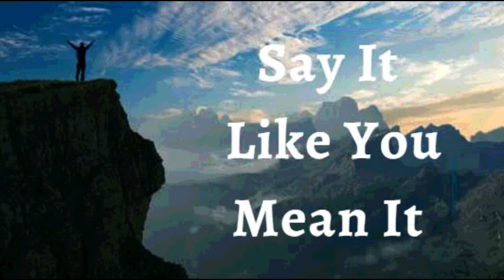26th May Say it Like you Mean it (Audio in German)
26. Mai 2023
GLAUBENSERKLÄRUNGEN
Ich erkläre, dass ich den Glauben der Angst vorziehe. Ich meditiere über das, was positiv und gut an meiner Situation ist. Ich verwende meine Energie nicht, um mir Sorgen zu machen, sondern um zu glauben. Angst hat keinen Platz in meinem Leben. Ich halte mich nicht mit negativen, entmutigenden Gedanken auf. Mein Denken ist auf das ausgerichtet, was Gott über mich sagt. Ich weiß, dass sein Plan für mich Erfolg, Sieg und Überfluss vorsieht. Dies ist meine Erklärung.

GÖTTLICHE GESUNDHEITSBEKENNTNISSE

Mein Leben ist ein täglicher Ausdruck von unaussprechlicher Freude und voller Herrlichkeit. Mit Freude erlebe ich die großartigen Segnungen, die Gott mir durch die Errettung geschenkt hat, einschließlich des ewigen Lebens. In diesem Leben ist kein Platz für Krankheit, Leiden, Kummer, Mangel oder Versagen. Amen
ICH BIN VOLL VON SAFT UND GRÜN IM HERRN (Ps 92:14)
IM NAMEN JESU WIRD ALLES FÜR MICH GEMACHT (Röm 8:28 )